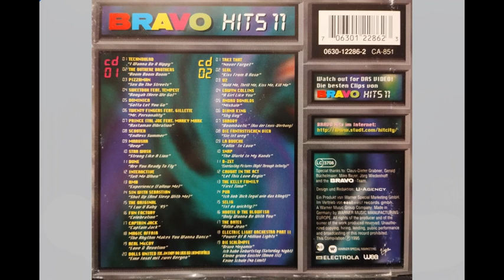Pizzaman - Sex On The Streets - Bravo Hits 11 (CD 1, Track 3)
BRAVO HITS 11
3. Pizzaman - Sex On The Streets

Year of CD production: 1995